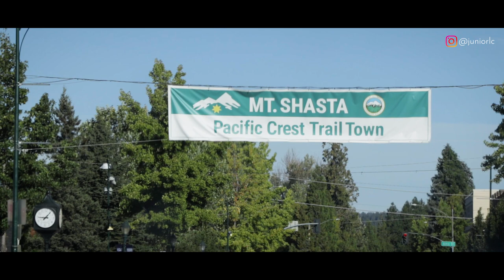Samuel Boardman State Corridor - Paisagens de Oregon - Ep.1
Escute os sons da natureza nesse vídeo enquanto saímos do Norte da Califórnia em direção à costa de Oregon para fotografar paisagens marítimas incríveis.

NOSSO LIVRO! - Fotografia Descomplicada: 40 dicas que você não pode deixar de ler para fazer imagens incríveis:

Quer falar comigo nas redes e seguir meu trabalho?